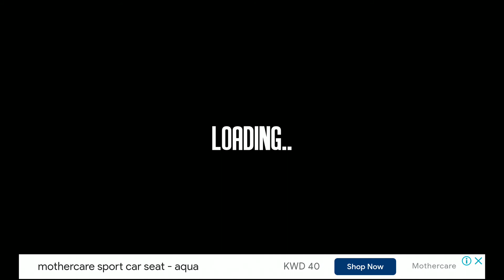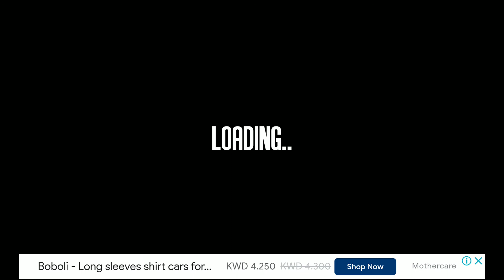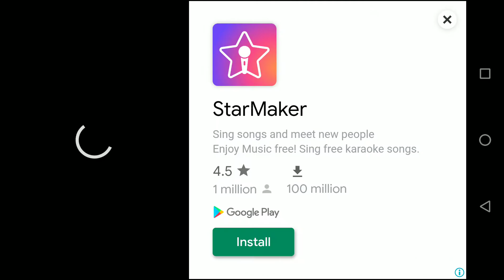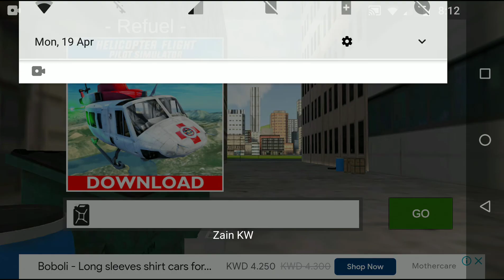Police Car Drift full gameplay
A police Drifting Game By Game Pickle